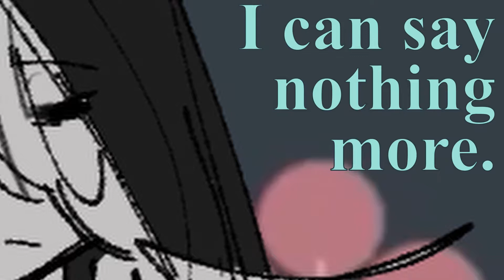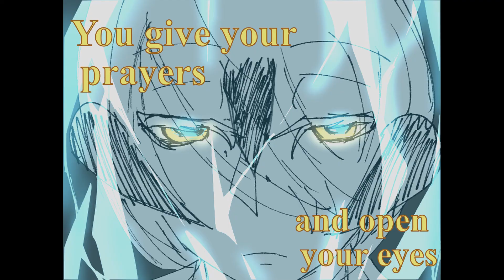【Eng sub | FFXIV】 Plum Conversation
Happy Endwalker announcement!

Emet-selch and my WoL, Caine Ticite in the music video, also Hythlodaeus is there. Lahabrea cucked even after death.